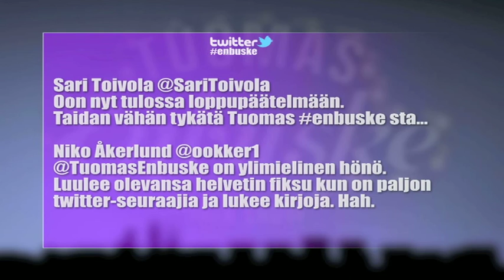Tuomas Enbuske Talk Show - Jakso 40 - Vieraana PMMP